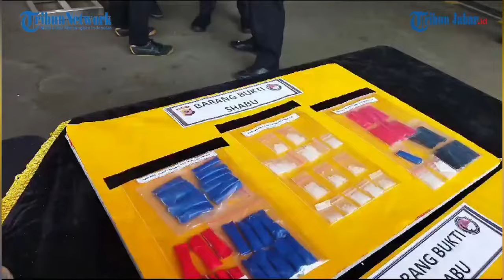NASIB Dua Buruh Pabrik di Cimahi Ini Makin Suram Usai Ditangkap Polisi Karena Edarkan Ganja 25 Kg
TRIBUNJABARVIDEO- Dua pengedar ganja di Cimahi tertunduk lesu saat digiring polisi di Mapolres Cimahi. Mereka menyesal karena harus mendekam dipenjara usai kedapatan hendak mengedarkan 25 kilogram ganja.

Dua pengedar berinisial E.S asal Kelurahan Baros, Kota Cimahi dan FM asal Cigondewah, Kabupaten Bandung. Keduanya akan mengedarkan ganja tersebut di wilayah Bandung Raya, tetapi rencananya langsung digagalkan polisi.

"Sebelumnya bekerja di pabrik, sekarang saya sudah menyesal," ujar ES saat dihadirkan dalam konferensi pers di Mapolres Cimahi, Senin (29/1/2024).

Dengan memakai baju tahanan yang berwarna biru dan penutup wajah, ES mengaku mendapat pasokan 25 kilogram ganja tersebut dari seorang tersangka yang saat ini masih buron.

"Saya baru 2 bulan ini (mengedarkan ganja). Saya dihubungkan sama seseorang untuk mengantarkan barang dengan imbalan Rp 1 juta," katanya.

Kapolres Cimahi AKBP Aldi Subartono mengatakan, pengungkapan peredaran ganja tersebut merupakan hasil pengembangan kasus yang sama di wilayah Kota Cimahi dan Margaasih, Kabupaten Bandung.

"Dalam kasus ini tim berhasil mengamankan dua orang pengedar berinisial ES dan FM dengan barang bukti ganja seberat 25 kilogram," ujarnya.

Berdasarkan hasil pemeriksaan, dua tersangka yang sudah diamankan tersebut merupakan jaringan pengedar ganja di wilayah Bandung Raya yang mendapat pasokan dari Padang, Sumatera Barat.

Akibat perbuatannya, kedua pelaku dijerat dengan pasal 114 ayat 2 dan Pasal 111 ayat 2, Undang-undang Nomor 35 tahun 2009 tentang Narkotika dengan ancaman penjara seumur hidup, paling singkat 5 tahun dan paling lama 20 tahun.